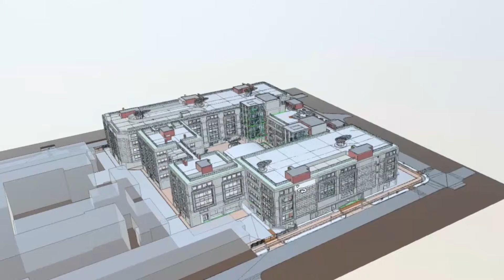Avance de obra #1 - Campus FUCS